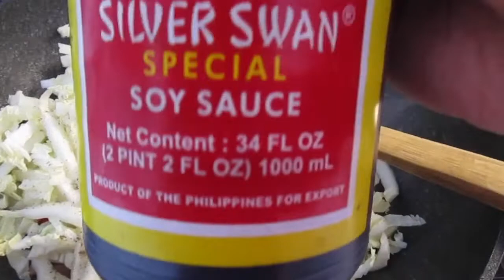CHINESE CABBAGE RECIPE || Chinese pechay || quick and easy || how to make Stir fry Chinese cabbage